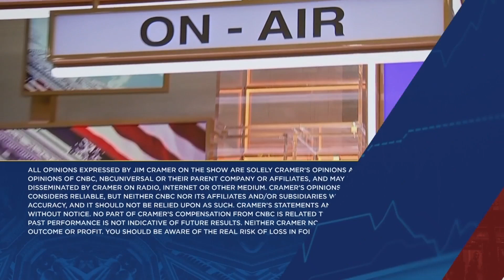Charts suggest oil will bounce short-term then head lower, Jim Cramer says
CNBC's Jim Cramer explained what fresh charts analysis from DeCarley Trading's Carley Garner reveals about where oil's headed on Wednesday's episode of the show.